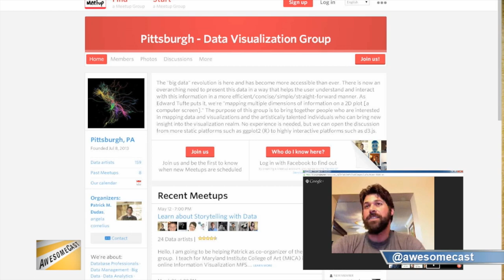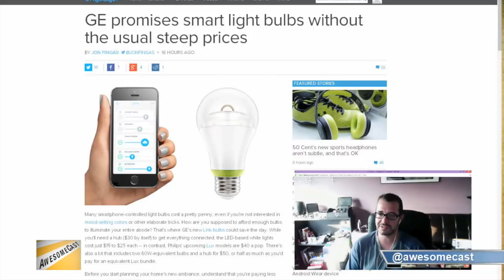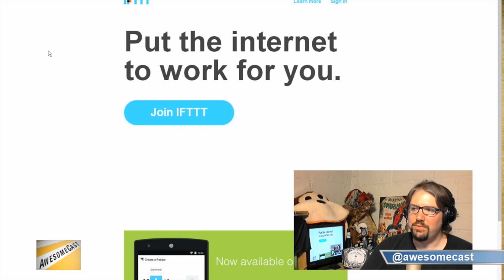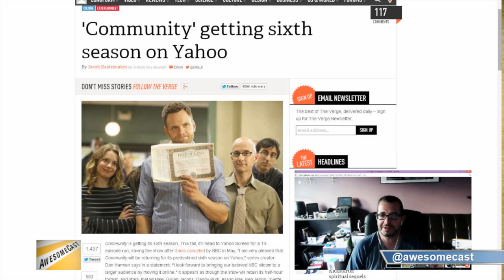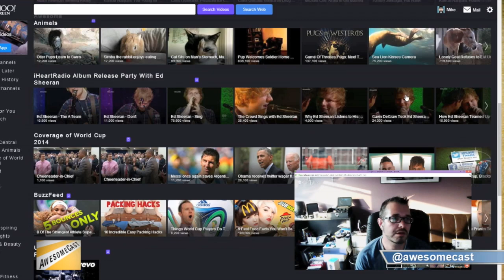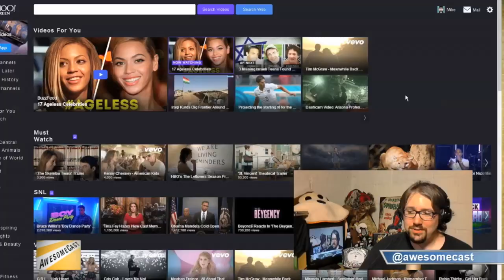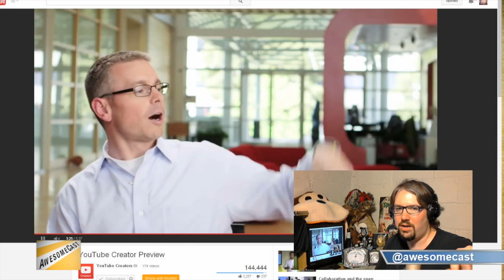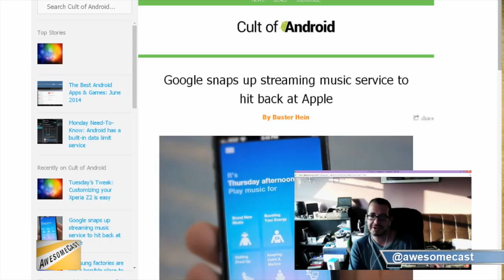AwesomeCast 205: Found My Geocities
AC205
This week on Awesomecast 205, we talk the latest and most awesome things going on in the world of technology, including:

- Data visualization, social media integration and technology
- Consumer-priced device-controlled lighting from GE
- Like automation? There's a site for that!
- Social Media Day
- Twitter doing a mini documentary? About Twitter?
- Community fan? Upset about it being cancelled? Yahoo sweeps in for the save!
- FLASHBACK ALERT: Sorg is talking about his geocities account
- YouTube trying to show they're "listening" & give a preview of what's coming for creators
- Shoutout to Microsoft for a week of fails- Boston parks instituting solar-powered charging in parks
- We're done with conferences and updates, so what is Microsoft revealing?

Follow these awesome people on Twitter: @alphalabgear, @awesomecast, @identifiedtech

Follow this awesome cast on Twitter: @awesomecast, Mike Sorg (@sorgatron), Patrick Dudas (@pdudders) and John Chichilla (@chilla)

Also, check out sorgatronmedia.com and awesomecast.com for more entertainment; and view us live streaming Tuesdays at 6:30 PM EST!

Data Visualization
Smart Light Bulbs
Social Media Day Pittsburgh
Piecemaker
Community Goes to Yahoo
YouTube Creators
Microsoft Fails of the Week
Google buys Songza
Bench USB Chargers in Boston